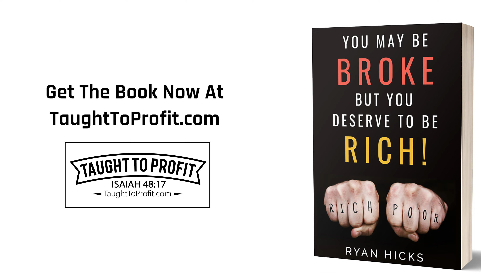Stop Settling for Mediocre Christianity! The Prosperity Gospel Deepens Your Faith In Jesus!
Are you tired of settling for a mediocre professing Christian life? It is time to stop following the poverty gospel of the world and start embracing the prosperity gospel that can deepen your faith and grow your relationship with Jesus! In this video, we explore how the prosperity gospel can help you experience spiritual growth and abundance in all areas of your life. Say goodbye to mediocrity and step into a more fulfilling and impactful Christian journey today!

For ye know the grace of our Lord Jesus Christ, that, though he was rich, yet for your sakes he became poor, that ye through his poverty might be rich. (2 Corinthians 8:9)